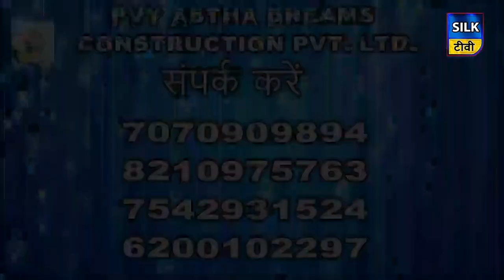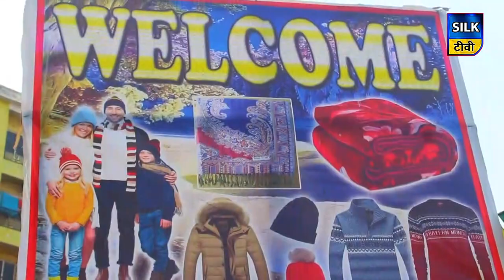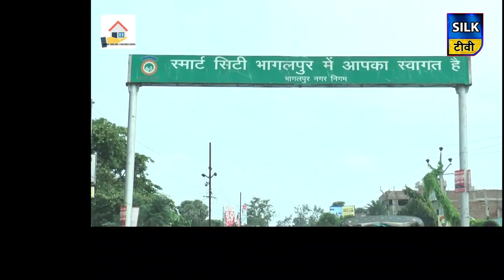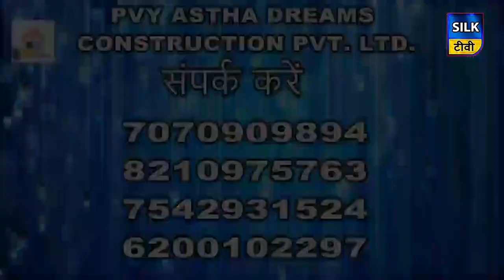SILK TV- जिले की खबरें एक साथ | 23 NOVEMBER 2019